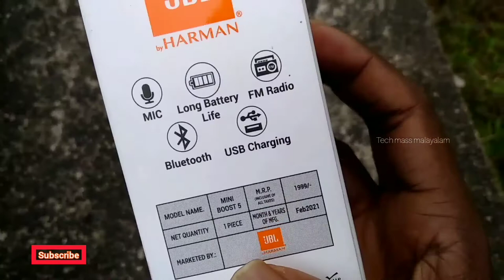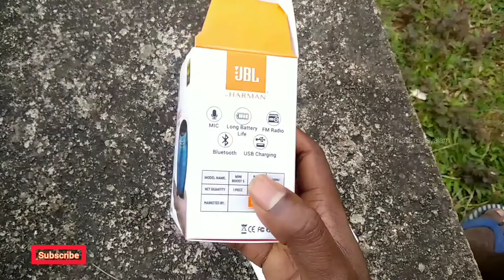Mini Bluetooth Speaker Jbl Boost 5 Review Bluetooth Speakers Reviews Malayalam Tech videos Malayalam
JBL MINI Boost 5 Review

Bluetooth speaker Reviews Videos

Low budget Bluetooth speakers